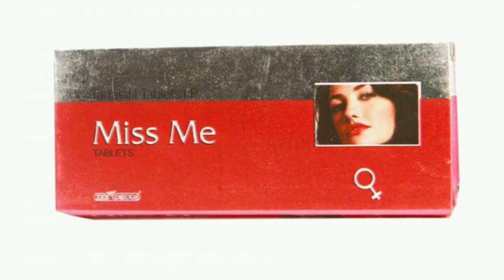Miss me tablet || miss me tablet for ladies || miss me tablet side effects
miss me tablet khane se kya fayda hota hai,
miss me tablet prank,
miss me tablet ka asar kab tak rehta hai,
miss me tablet review by girl hindi,
miss me tablet kis kaam aati hai,
miss me medicine bangla,
miss me tablet for male or female,
miss me tablet for ladies,
miss me medicine in Bangladesh,
miss me tablet in kannada,
miss me tablet in nepal,
miss me tablet side effects,
মিস মি ট্যাবলেট খেলে কি হয়,
মিস মি ট্যাবলেট,
মিস মি টেবলেট,
মিস মি ঔষধ,